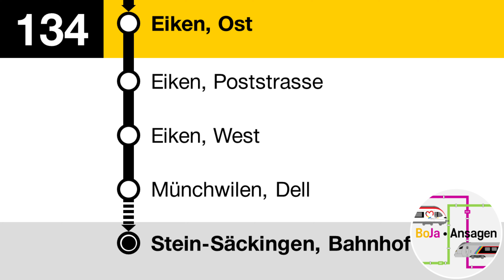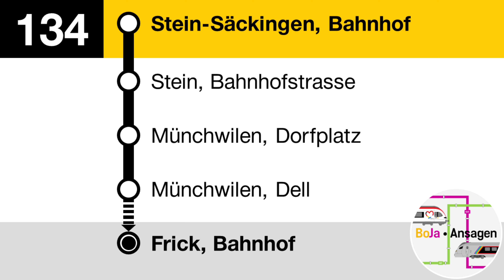Postauto Ansagen | 134 Frick - Stein-Säckingen | 2023 | BoJa Ansagen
Kurzbeschreibung:
Linie: 134 Frick - Oeschgen - Eiken - Münchwilen - Stein-Säckingen
Takt: 60'
Fahrzeit: 17 Minuten
Mehr von Bovy
Direkt zu meinem YT Kanal: @spotterbovy
Mehr von Jan
Direkt zu meinem YT Kanal: @seetalspotter4549
Timestaps:
00:00 Frick, Bahnhof Begrüssung
00:13 - Unterdorf
00:18 - Neumatt
00:23 Oeschgen, Hinterdorf
00:28 - Gemeindehaus
00:33 - Brückenwaage
00:38 Eiken, Ost
00:43 - Poststrasse
00:49 - West
00:54 Münchwilen, Dell
01:00 - Dorfplatz
01:06 Stein, Bahnhofstrasse
01:12 Stein-Säckingen, Bahnhof Verabschiedung

01:20 Stein-Säckingen, Begrüssung

01:34 Frick, Bahnhof Verabschiedung

01:43 Abspann